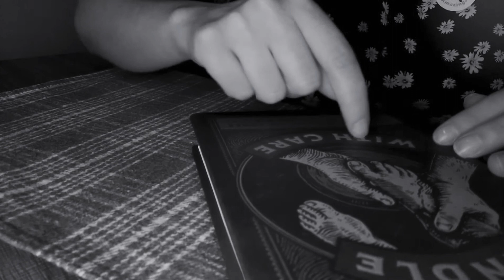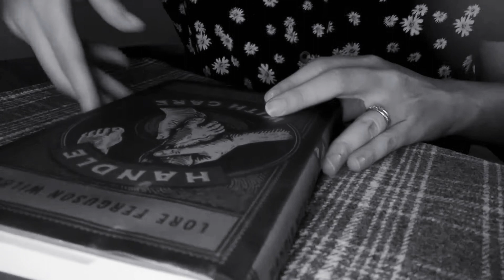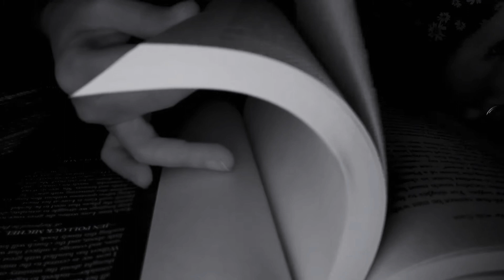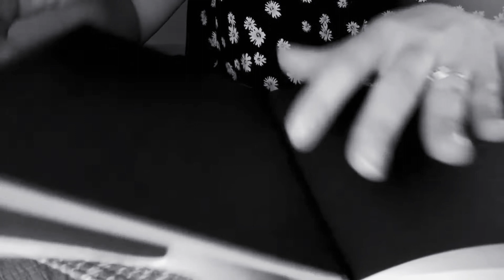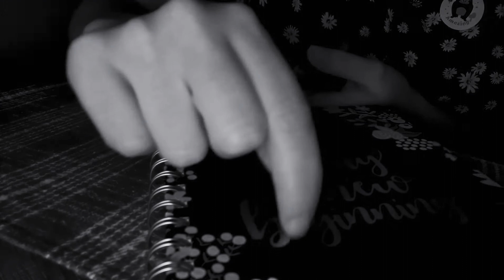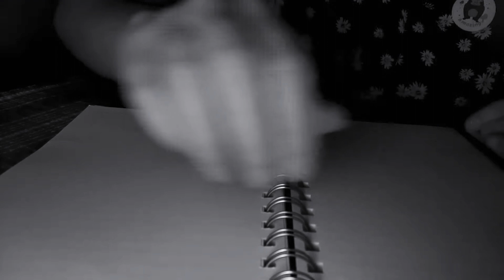ASMR {Book/Paper Sounds} - No Talking - Tapping and Scratching - Relaxing - B&W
just a sweet little video for you to help you relax! some gentle tapping and scratching on two different books. fingernails and finger pads.

these are some of my favorite sounds, and I hope you enjoy them too! this is a no talking video and the lighting is dim to facilitate calm.

remember that you are Loved and Capable.

Hannah 🌸